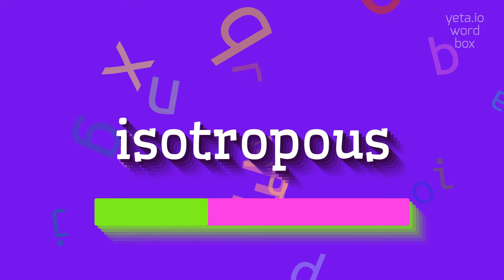How to say "isotropous"! (High Quality Voices)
Watch in this video how to say and pronounce "isotropous"!